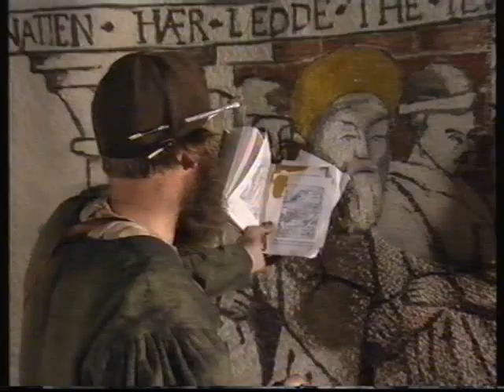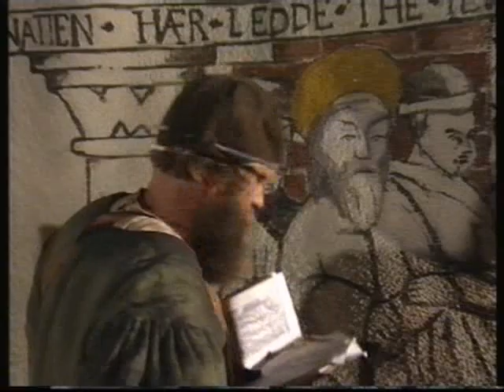nuijasota osa 2 "talonpoika uhmaa ratsua" 1/5